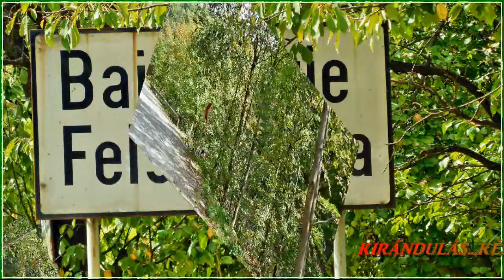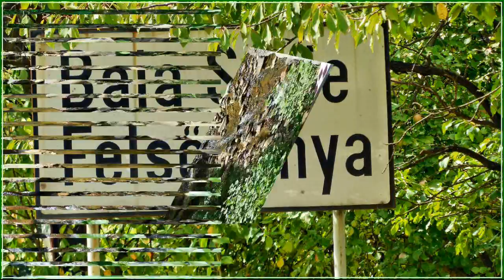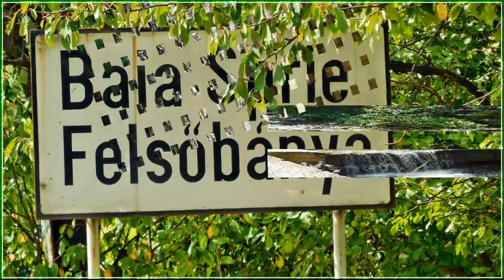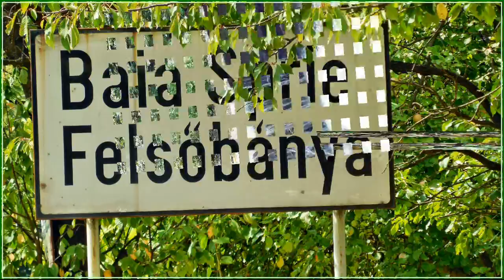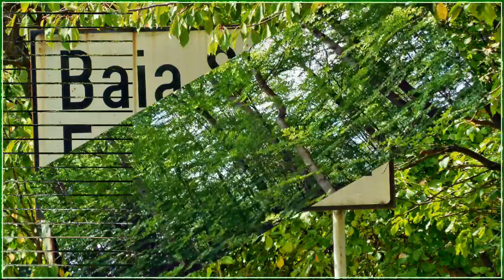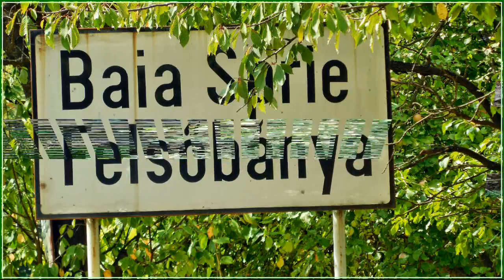KIRÁNDULÁS KÉSLELTETETT KERINGŐVEL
ZENE-ELLY DORKA